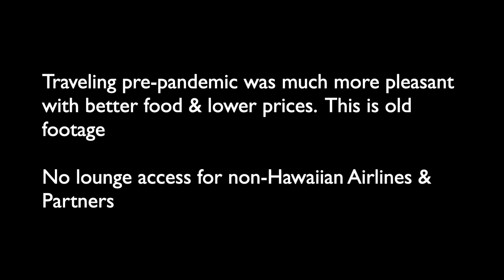United Airlines UA1152 First Class Lihue, Kauai to San Francisco - Pre-pandemic Travel Series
On Sep 2, 2019, a few months before the pandemic started, and after 5 days of wonderful time in Kauai, we took United Airlines UA 1152 back from Lihue (LIH) to San Francisco (SFO).  Pre-pandemic travel was much nicer with better food/drinks and tickets were a lot cheaper.